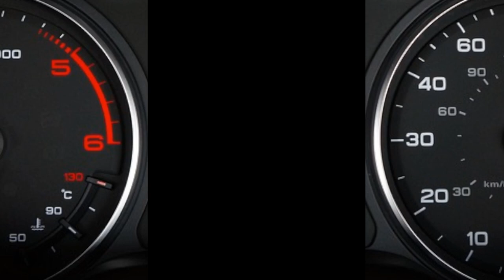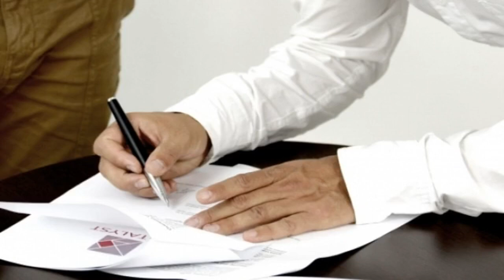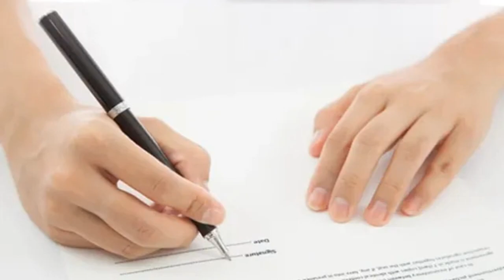Libertà dalla polizza: come disdire l'assicurazione auto prima della scadenza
Hai bisogno di disdire la tua assicurazione auto prima della scadenza? Questo video è quello che fa per te! Scopri tutti i passaggi necessari e le migliori strategie per liberarti dalla tua polizza assicurativa in modo semplice ed efficace.

Nel nostro video, ti illustreremo le opzioni disponibili per disdire l'assicurazione auto prima della scadenza, consentendoti di risparmiare tempo e denaro. Condividiamo con te i consigli pratici su come affrontare questa situazione, sia che tu stia cercando di passare a un'altra compagnia assicurativa o che tu abbia deciso di non avere più un'assicurazione per la tua auto.

Imparerai a conoscere i tuoi diritti e le procedure da seguire per evitare spiacevoli sorprese durante il processo di disdetta. Ti guideremo attraverso la raccolta di tutte le informazioni necessarie, la scrittura di una lettera di disdetta efficace e il confronto di diverse offerte di polizze alternative, se necessario.

Inoltre, affronteremo anche le possibili conseguenze di una disdetta anticipata dell'assicurazione auto e come mitigare eventuali problemi che potrebbero sorgere. Sarai pronto a gestire ogni aspetto della procedura e ad ottenere la tua libertà assicurativa desiderata.

Non importa quale sia la tua motivazione per disdire l'assicurazione auto prima della scadenza, questo video ti darà le informazioni e le risorse di cui hai bisogno per prendere la decisione giusta per te. Sii padrone del tuo percorso assicurativo e ottieni la libertà che meriti!